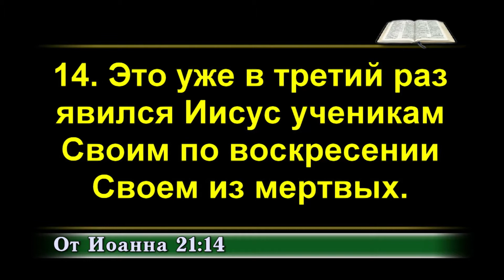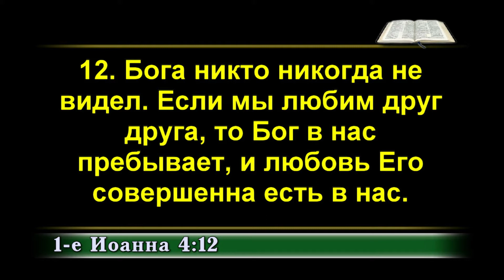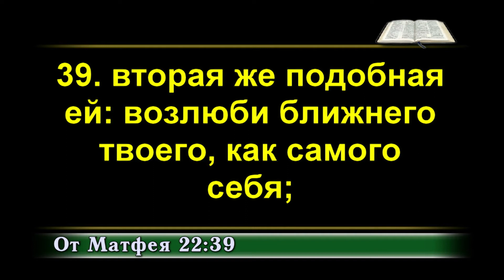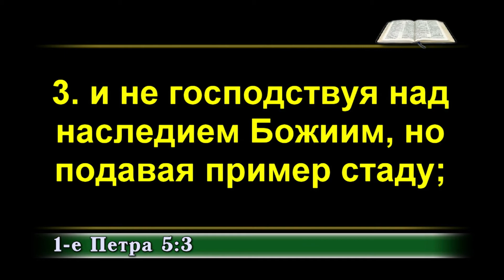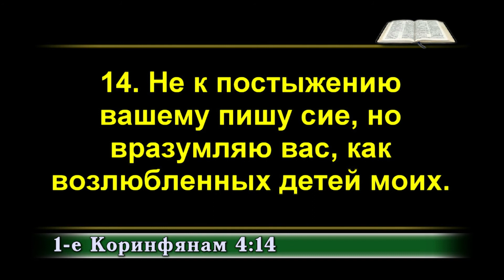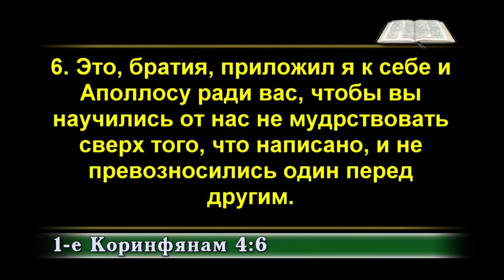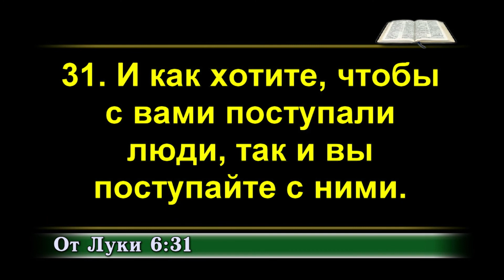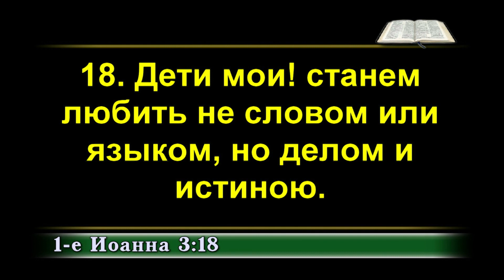Сергей Поднюк: «Что тебе до того? Ты иди за Мной. 2 часть. Отношение к ближним»